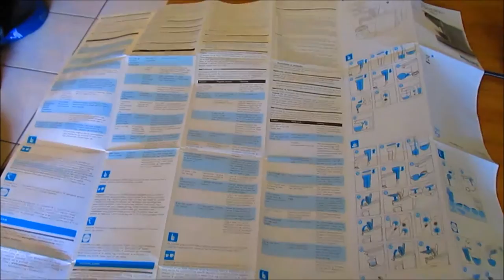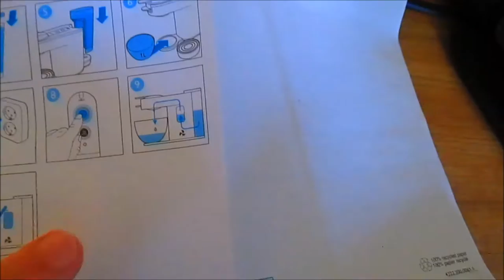Vlog 19: Senseo Up!